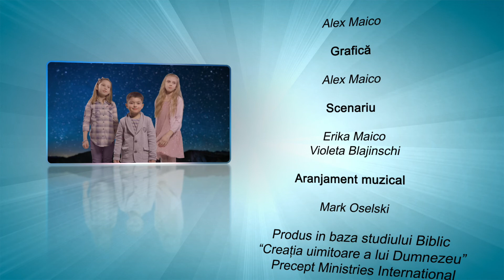Dumnezeu a creat omul | Creația uimitoare a lui Dumnezeu | Episodul 2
În episodul 2 copii descoperă cum a fost creat omul. Împreună cu ei vom cânta, vom facem observarea capitolului 2 și vom desena evenimentele descriese în acest capitol.